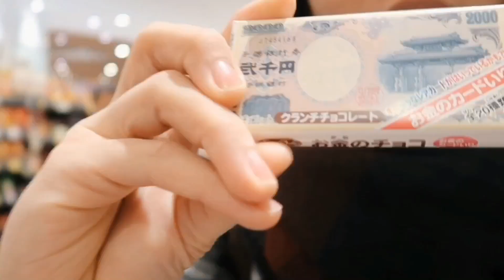LAST SUNDAY 2018